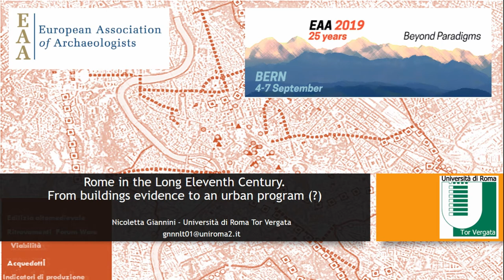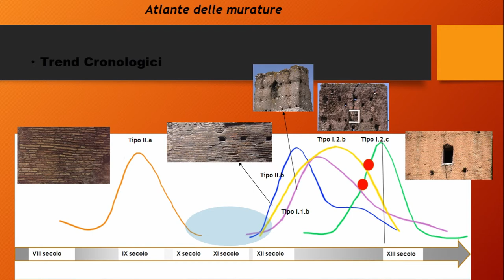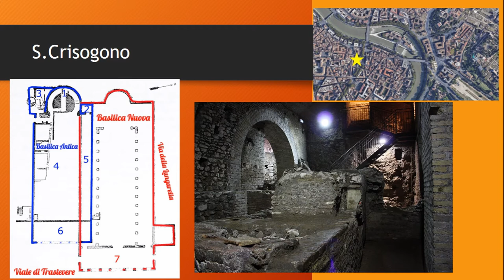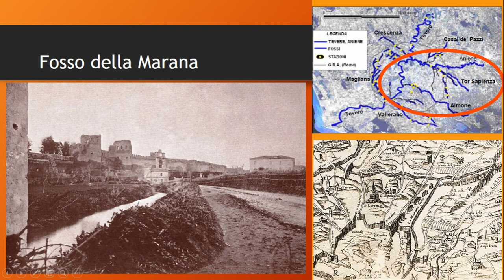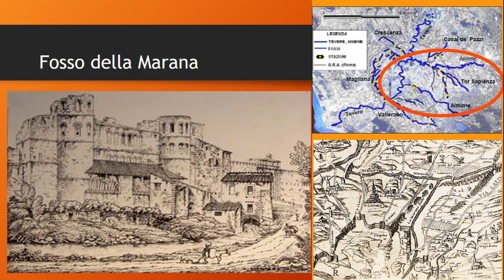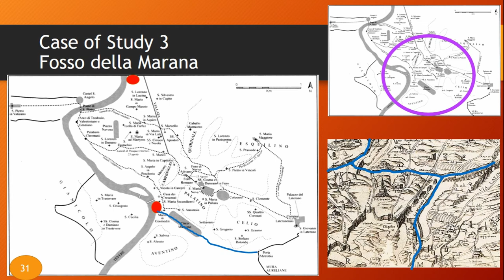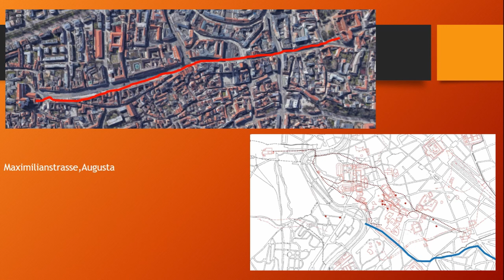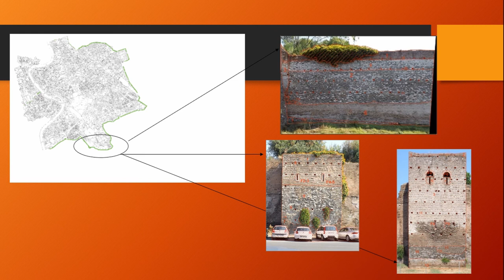ROME IN THE LONG ELEVENTH CENTURY. FROM BUILDINGS EVIDENCE TO AN URBAN PROGRAM.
Aim of this paper is to show some of the results of the research that is being conducted on Medieval Rome, which allowed us to outline how the eleventh century is a crucial moment in the transformation of the city. Starting from the assumption that material culture is the complex of manifestations of people life read through its technical and socio-economic expressions and that architecture and urban planning are an integral part of the material culture, what has been gathered in this research has shown how from the second half of the XI century it is possible to identify the passage in some buildings activities and urbanistic transformation from the early medieval city to the one that will become the twelfth century Rome, not through a long and slow transformation but according to a large urban project implemented right now in this chronological moment. A comparative study of what was built in city with all the buildings works for the deviation of the river Marana and what happened at street and roads in the same period, is the basis for a new hypothesis about what happen in Rome between the end of Eleventh century and the beginning of the Twelfth century: an important urban project that take care on infrastructures and involved all the city. The interrelation between all the data highlights how all the traces analyzed can be traced back to what is very similar to an ”urban program” that starts in the long eleventh century, based on a different way of conceiving space and urban elements, as in other European cities; This urban program represents the background of the transition to that city that appears ”other” than the early medieval city and which will be the basis of the great transformations of Rome in the following centuries.

Author(s): Giannini, Nicoletta (Università Roma Tor Vergata)